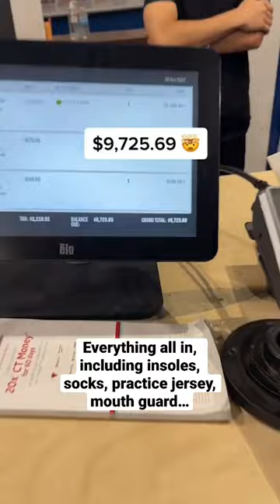BUYING THE MOST EXPENSIVE SET OF GOALIE EQUIPMENT I CAN 🏒💰